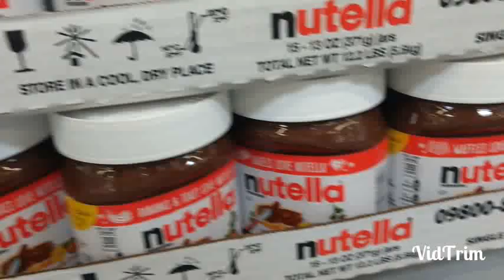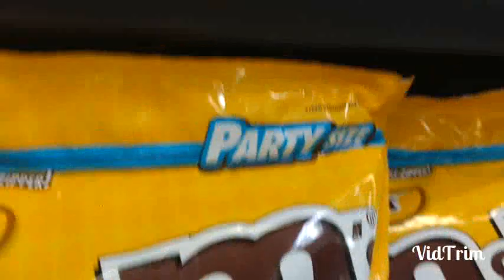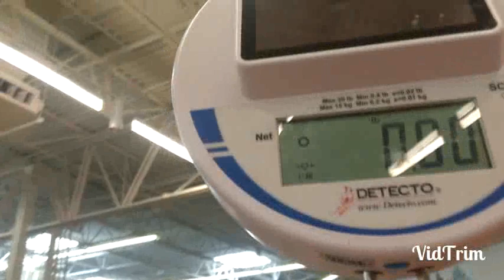Dica do supermercado de Orlando FL. Vlog.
Dica do supermercado de Orlando FL.